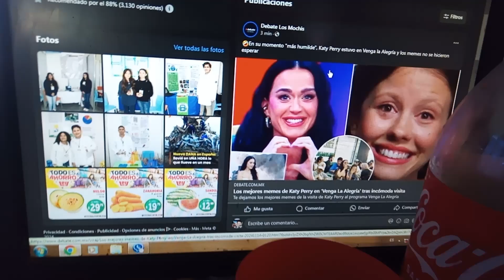calabasitas con queso oreados and beans on then back to work